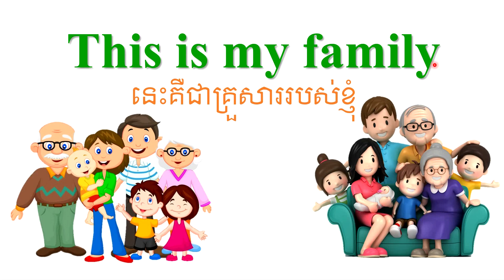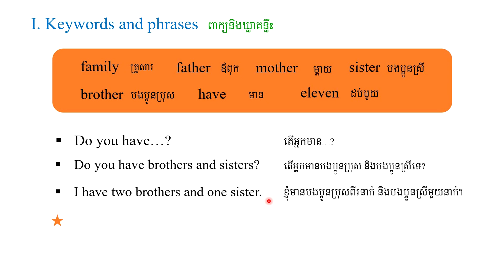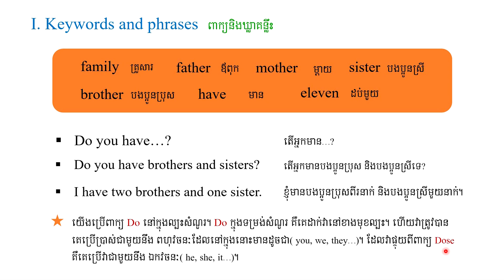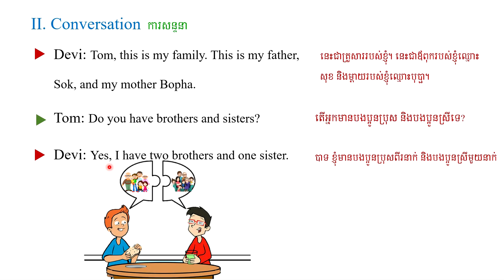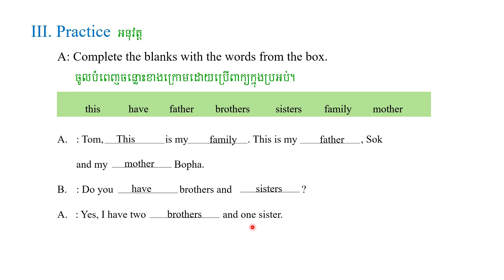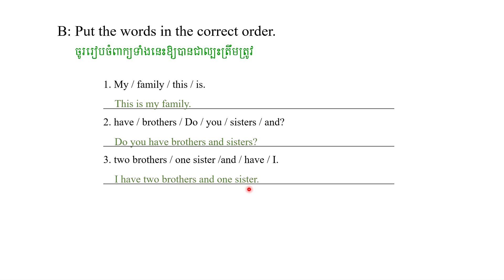Unit10/ Learning English Khmer /This is my family នេះគឺជាគ្រួសាររបស់ខ្ញុំ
Hello everyone...!

I hope this English video can help you improve your English skill.

ជំរាបសួរ​អ្នក​រាល់​គ្នា..!
ខ្ញុំសង្ឃឹមថាវីដេអូភាសាអង់គ្លេសនេះអាចជួយអ្នកឱ្យកាន់តែប្រសើរឡើងនូវជំនាញភាសាអង់គ្លេសរបស់អ្នក។

សូមអរគុណសម្រាប់ការទស្សនា